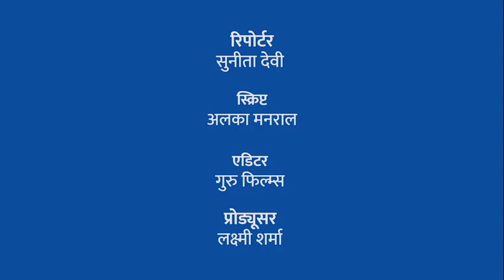चूजे नहीं मिलने से चित्रकूट जिले के जमिरा कालोनी के लोग परेशान